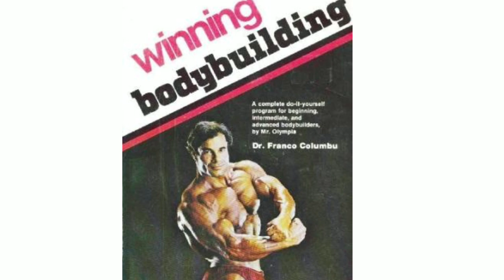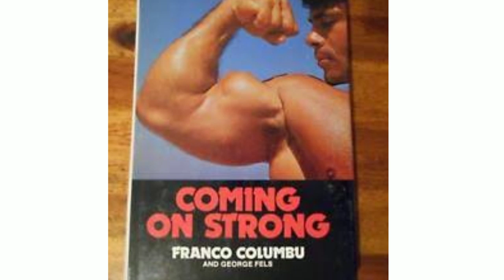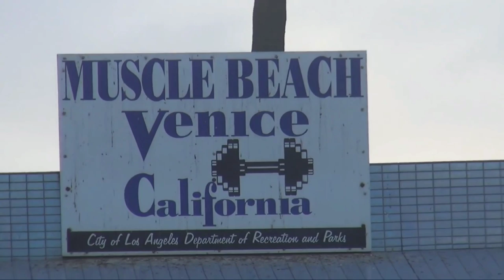franco columbu R.I.P || History|| TAMIL || Chennai fitness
In this video, I have discussed franco columbu R.I.P  |AND History|   Tamil
  chennai fitness.